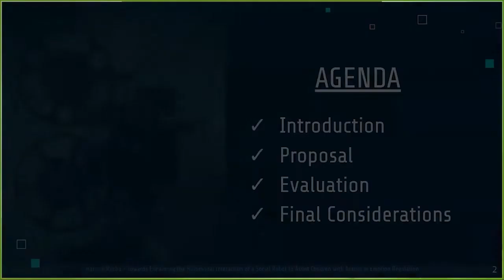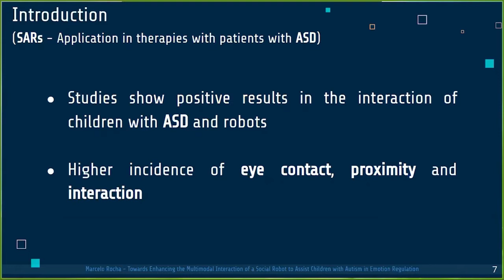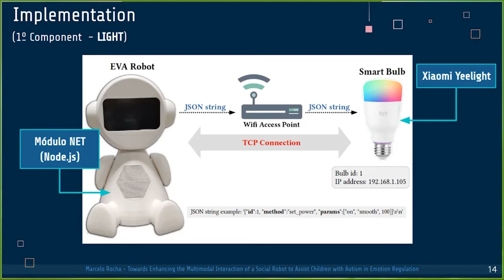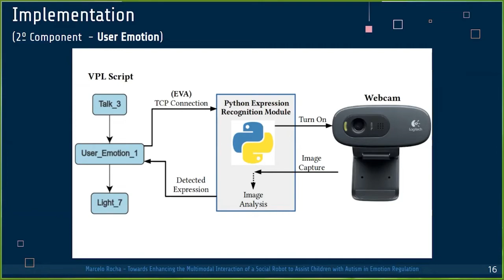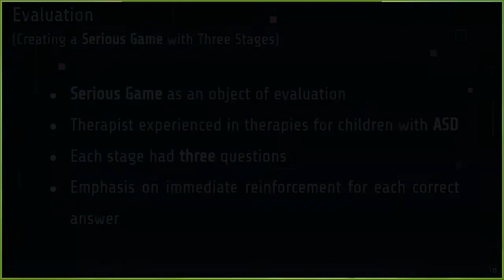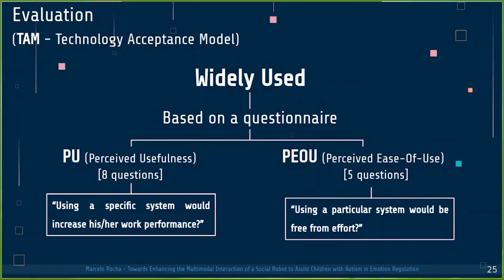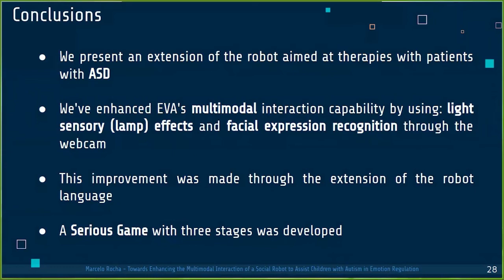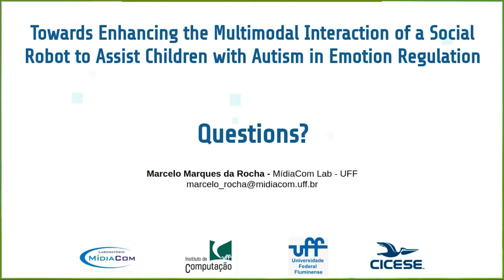Towards Enhancing the Multimodal Interaction of a Social Robot to Assist Children with Autism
Towards Enhancing the Multimodal Interaction of a Social Robot to Assist Children with Autism in Emotion Regulation
Authors: Marcelo Rocha (MídiaCom Lab - UFF, Niterói, Brazil) Pedro Alves Valentim (MídiaCom Lab - UFF, Niterói, Brazil); Fábio Barreto (MídiaCom Lab - UFF, Niterói, Brazil) Adrian Mitjans (CICESE, Ensenada, Mexico); Dagoberto Cruz-Sandoval (Computer Science and Engineering, UC San Diego, USA); Jesus Favela (CICESE, Ensenada, Mexico); Débora Christina Muchaluat-Saade (MídiaCom Lab - UFF, Niterói, Brazil)
15th EAI International Conference on Pervasive Computing Technologies for Healthcare